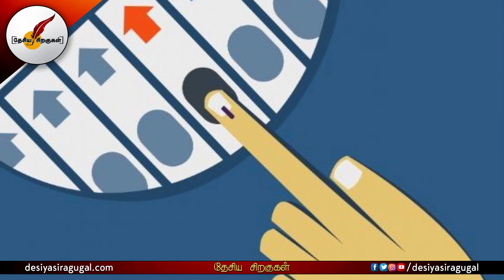அமைச்சர் சேகர் பாபுவின் சர்ச்சை பேச்சிற்கு வரும் கண்டனங்கள் | Minister Sekar Babu